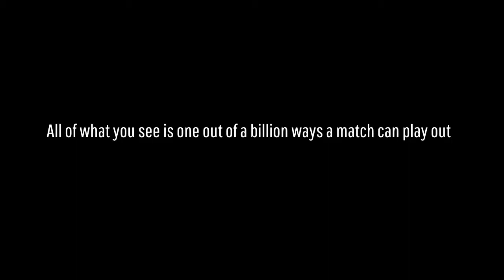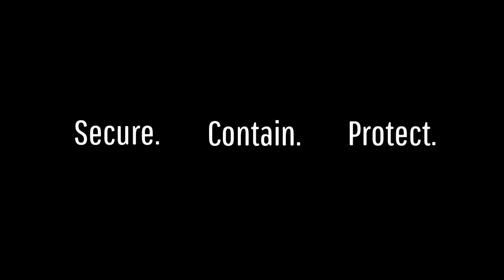The Barotrauma Anthology: Secure. Contain. Protect.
Over the course of a single year, four random crews experience the nightmares that an unknown anomaly brings to them all.

Segments
First Contact: 0:00
Rebellion: 49:00
Self Awareness: 1:12:05
The Subjects: 1:50:08

Special thanks to everyone involved with the making of this film.

Pistol sound obtained from GFX Sounds.